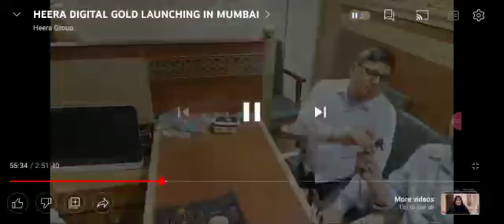{4} OPENING HEERA GROUP CORPORATE OFFICE AND HEERA DEGITAL GOLD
شیر دل خاتون عالمہ ڈاکٹر نوہیرا شیخ سی ای او ہیرا گروپ آف کمپنیز
ہیرا گروپ کارپوریٹ دفتر بیلا پور نوی ممبٸ کے افتتاح اور ہیرا ڈجیٹل گولڈ لانچ کے موقع پر بہکاٸے اور ورغلاٸے گٸے ہزاروں افراد دوران پرواگرام سیکورٹی کو توڑتے ہوٸے گھس گٸے۔ مسلسل بارہ گھنٹے تک بغیر ٹھہرے اور رکے عالمہ ڈاکٹر نوہیرا شیخ سی ای او ہیرا گروپ نے ایک ایک فرد کے سوالوں کے جوابات دٸے۔ نتیجے کے طور پر ہر شخص مطمٸن ہوکر اپنے گھروں کو گیا۔ یہ وہ یادگار موقع تھا جب ڈاکٹر نوہیرا شیخ کے عزاٸم۔ حوصلے اور ہمت و استقلال کو دنیا نے بغور معاٸنہ کیا۔ الحمدللہ رب العالمین